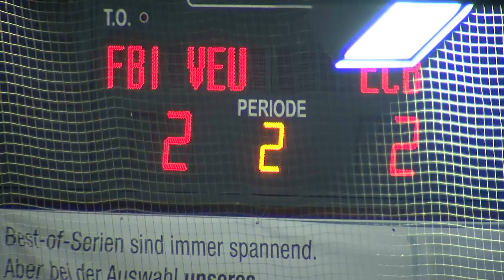27.102013 - "EISZEIT im Ländle" - Ausgabe KW 44 - Tolles Derby in Feldkirch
Aktuelle Ausgabe: Was für ein tolles, spannendes Derby in der Vorarlberghalle ... Der EHCB gewinnt im Penaltyschiessen gegen eine starke VEU; ausserdem gesehen: DTM Stars Timo Scheider und Adrien Tambay; HC SAMINA Rankweil schuftet an der Bande; Moderation: Martin Böckle & Christine Roth!